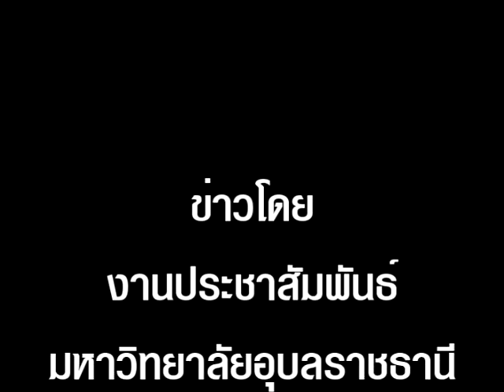ม.อุบลฯเกษตรอีสานใต้55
ผู้ช่วยศาสตราจารย์ ดร.อุทิศ  อินทรประสิทธิ์ รองอธิการบดีฝ่ายวิชาการ มหาวิทยาลัยอุบลราชธานี เป็นประธาน การประชุมหัวหน้าและตัวแทนส่วนราชการ ในการเตรียมความพร้อมจัดงาน "เกษตรอีสานใต้ ประจำปี ๒๕๕๕" ซึ่งกำหนดจัดขึ้นระหว่างวันที่ ๒๖ ตุลาคม -- ๔ พฤศจิกายน ๒๕๕๕ ณ คณะเกษตรศาสตร์ มหาวิทยาลัยอุบลราชธานี โดยมี รองศาสตราจารย์ ดร.วัชรพงษ์ วัฒนกูล  คณบดีคณะเกษตรศาสตร์  รายงานผลการดำเนินงานเกษตรอีสานใต้ในปีที่ผ่านมา และแผนดำเนินการในปี ๒๕๕๕ ซึ่งในปีนี้คณะเกษตรศาสตร์ ได้เชิญหน่วยงานที่เกี่ยวข้อง ทั้งภาครัฐและเอกชนเข้าร่วมจัดงานเหมือนทุกปีที่ผ่านมา พร้อมทั้งได้เชิญหัวหน้าส่วนราชการ หรือตัวแทน   เข้าร่วมประชุมหารือในการจัดงานครั้งนี้ ณ ห้องประชุมวรพงษ์ สุริยภัทร คณะเกษตรศาสตร์ เมื่อวันที่ ๓๑ สิงหาคมที่ผ่านมา